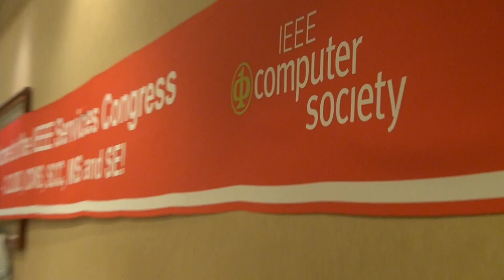Cloud 2012 Teaser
The IEEE Congress on Services Computing came to Honolulu, HI, in June 2012 for a series of colocated conferences. The IEEE Computer Society filmed keynotes, panels, and interviews throughout the week, exploring the technical and business decisions that affect cloud computing. This teaser hints at some of the great video we shot and are editing for post. We will put up the rest over the next few weeks, so be sure to check back.